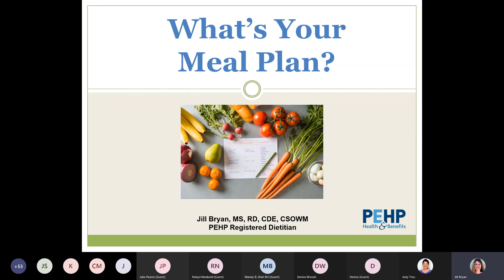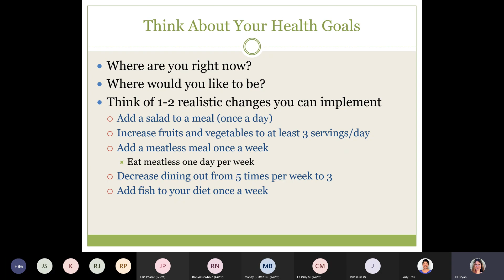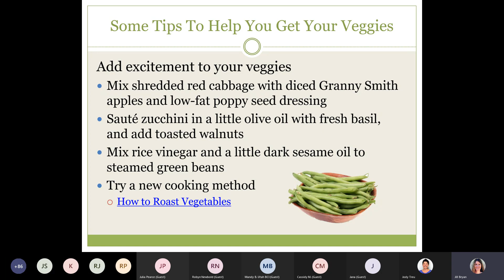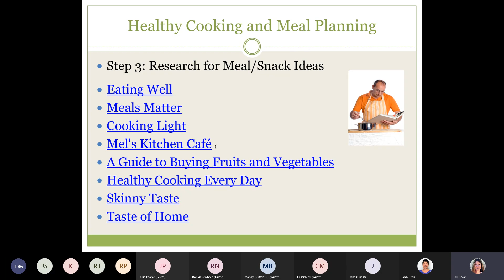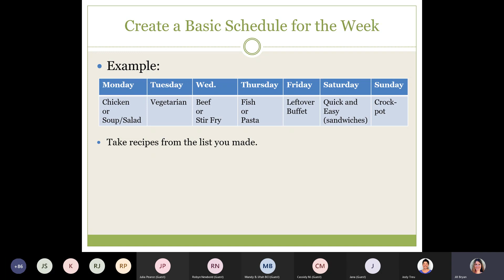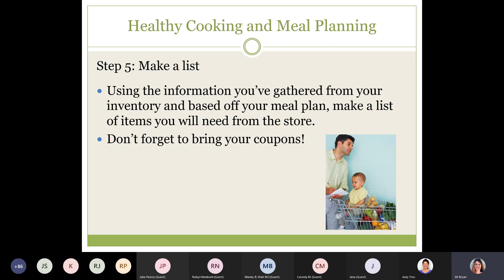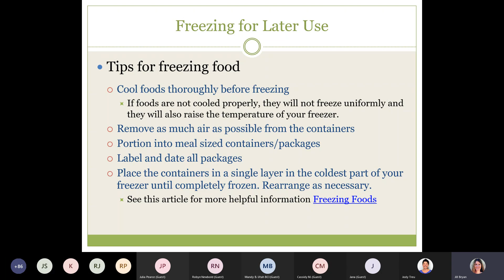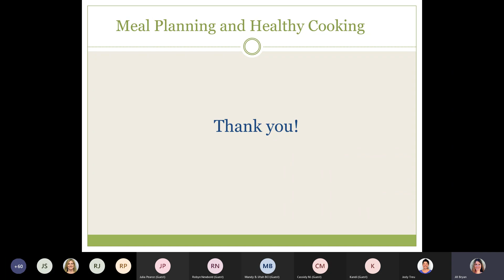What's Your Meal Plan